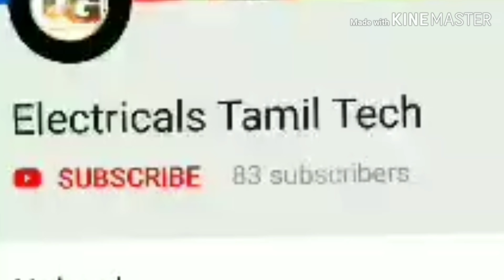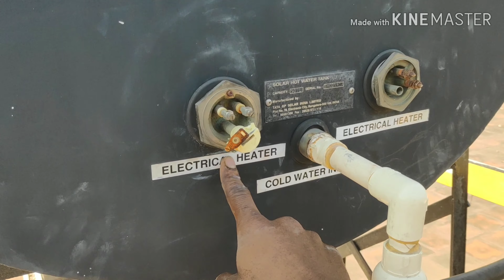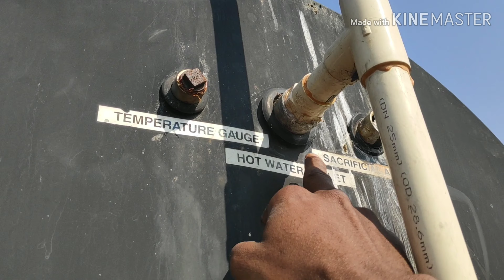Solar water heater in tamil project 1